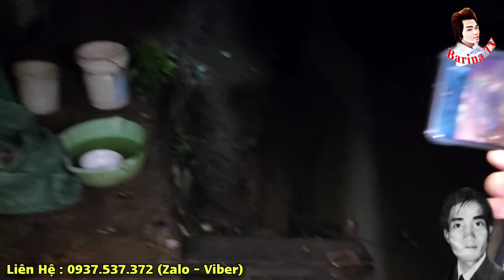Cảnh Nhà Vắng Lặng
❖▬▬▬▬▬▬▬ஜ۩۞۩ஜ▬▬▬▬▬▬▬▬❖